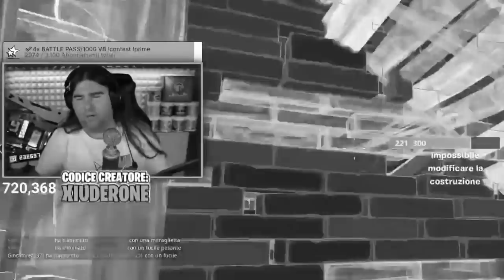100 EURO SE VINCO USANDO "GNE" OGNI VOLTA CHE FINISCO UNA FRASE! Fortnite Funny!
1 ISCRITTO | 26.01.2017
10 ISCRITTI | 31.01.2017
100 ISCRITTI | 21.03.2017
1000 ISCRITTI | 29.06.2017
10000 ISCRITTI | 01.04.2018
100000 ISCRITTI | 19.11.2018